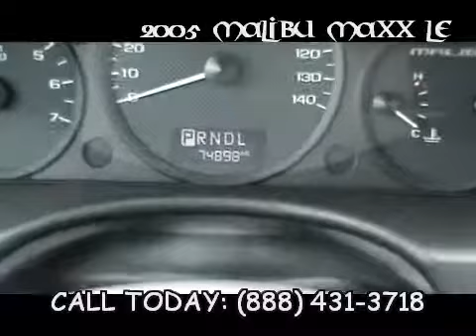2005 Malibu Maxx LE - NICE MALIBU MAXX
P1525A